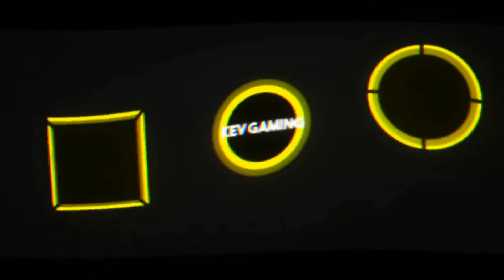Let's Play Metro Exodus #48 Die Reise nach Novosibirsk